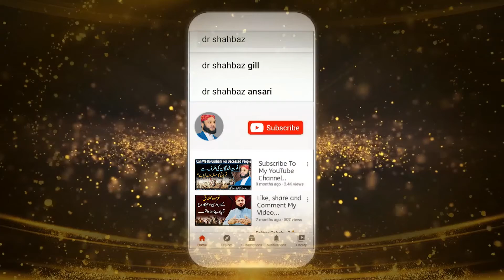Bani Israil Ki Qaum K Log Ithai Buzdil Or Munafiq the | Dr Shahbaz Ahmad Chishti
Dr. Shahbaz Ahmad Chishti is a well-known Islamic scholar of America and promoting peaceful and positive  face of Islam.